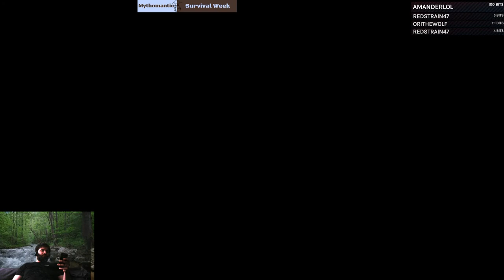The Forest - Accessible Survival and Disturbing Horror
The Forest is one of the most fun times I've had with the survival and horror genre, it's one of my favorites.